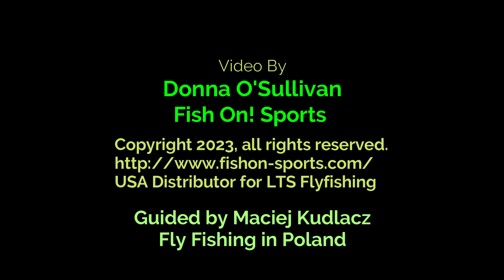Fly Fishing the Dunajec River, Poland - Day 6, July 15, 2023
Day 6 of Donna O'Sullivan's fly fishing trip on the Dunajec River, Poland. The river is still murky from the rainstorm a couple of days ago. Fishing with streamers and euro nymphing produced some nice browns!

Huge thanks to Maciej Kudlacz, Fly Fishing in Poland, who guided me and helped find some nice trout! The weather always dictates but we had fun anyway. Looking forward to be back in 2024.